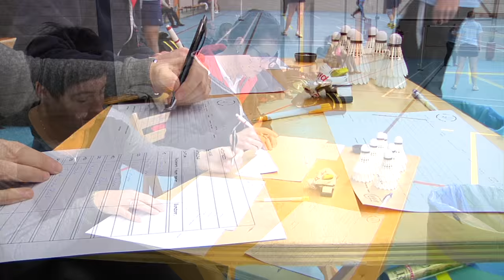Topsportgala Tilburg 2015 - Lars Kros